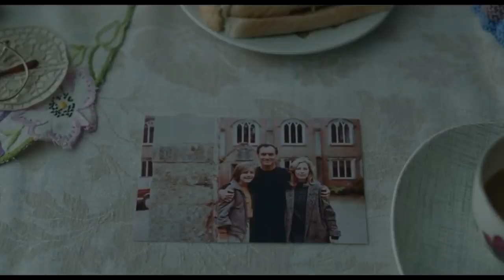The Nest 2020 Hollywood Movie Explained In Hindi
Keywords Keywords Movie Explained in Hindi Hollywood Explain in Hindi Explained in Hindi